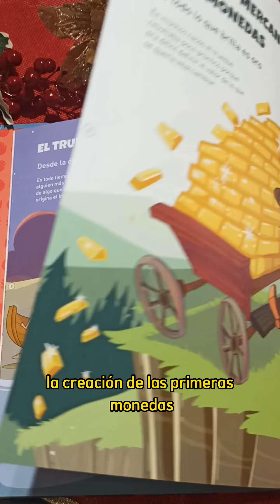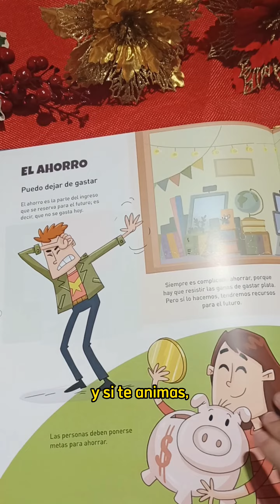💲Mis pequeñas finanzas autoras Mireya Silva y Rommy Rivera/ Reseña del libro 📖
Comprender los conceptos financieros básicos es fundamental para mejorar nuestra calidad de vida. Es por ello que Mis pequeñas finanzas ofrece de manera lúdica y entretenida algunas ideas clave para conocer desde temprana edad la importancia del ahorro y la inversión.

Mis pequeñas finanzas
Autoras Mireya Silva y Rommy Rivera
48 páginas
Editorial SM